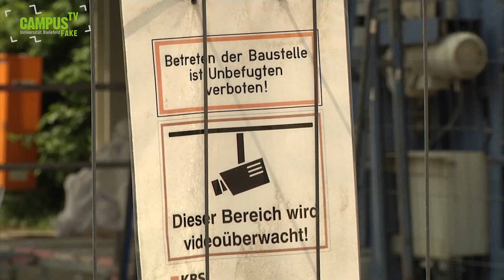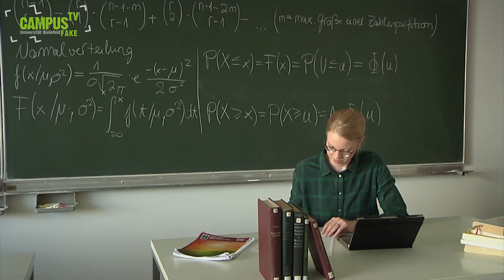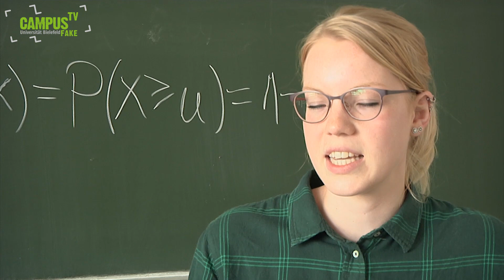Glücksrad - Campus TV Uni Bielefeld (Folge 125) // Fake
Glücksrad: Zukunftsentscheidung per Glücksspiel? Wir haken nach.